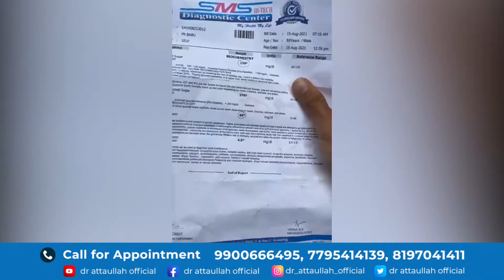Kidney Patients Gaur Se Sunloo